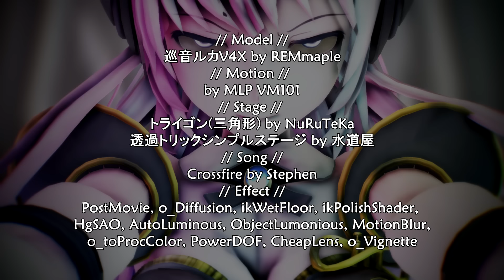【MMD】Crossfire【REM式巡音ルカ】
It's amazing what you can do with a camera using perspective and interpolation curves, man. And it's so cool how ikPolishShader reacts to the lighting of things around a model.

Feel free to hmu with any questions.